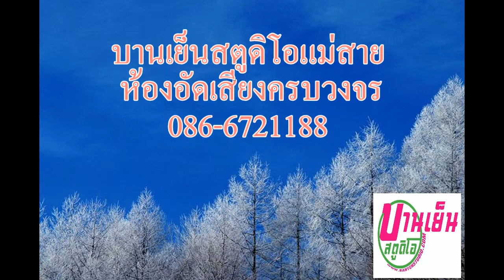ออโต้สปีด [Official audio] by บานเย็นสตูดิโอ banyenstudio แม่สาย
เรียบเรียง มิกซ์ดาวน์ มาสเตอร์ - เอกรินทร์ เรืองญาติ